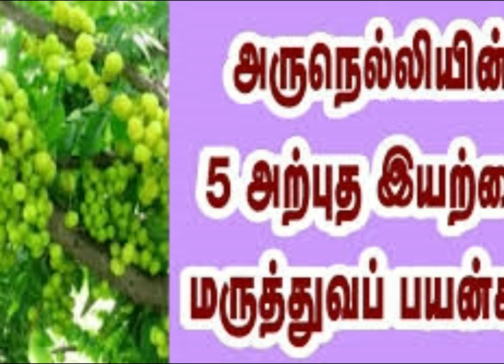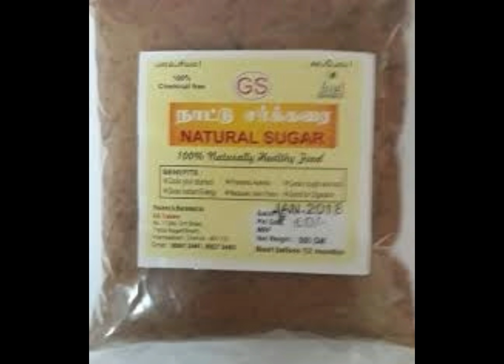VAANTHY, VIKKAL AND THODAR VIKKAL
NATTU MARUNTHU - FOR COMMON DISEASES
VAANTHY - BECAUSE OF SPOILED FOOD, VEGETABLE, FRUITS, OILY FOOD